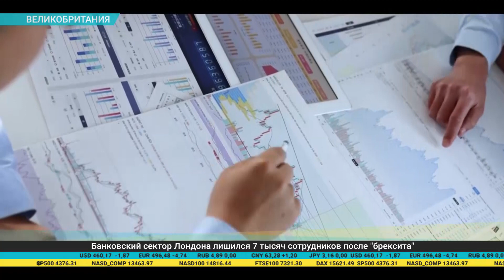Дайджест экономической прессы